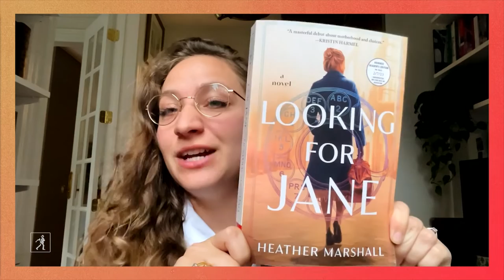Editor Natalie Hallak on LOOKING FOR JANE | Why We Love It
Learn why Editor Natalie Hallak loves LOOKING FOR JANE by Heather Marshall, a powerful debut about three women whose lives are bound together by a long-lost letter, a mother’s love, and a secret network of women fighting for the right to choose—inspired by true stories